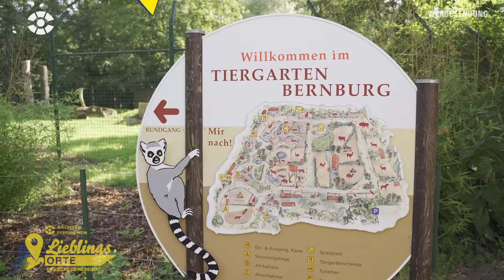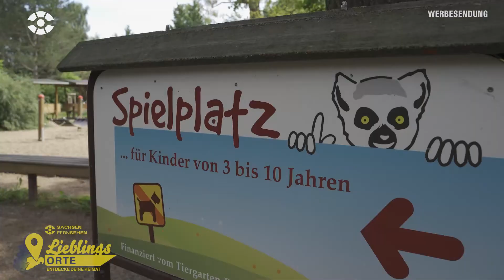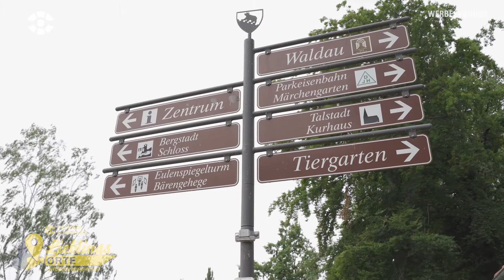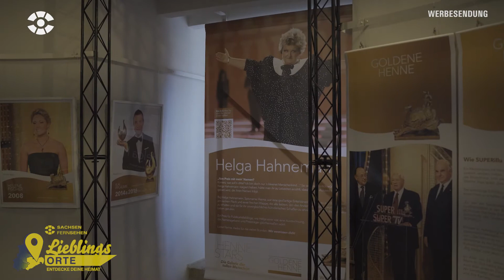Sommertour Folge 15: Bernburg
In der heutigen Sommertour reisen wir ins Nachbar-Bundesland Sachsen-Anhalt nach Bernburg. Hier dürfen wir im Tiergarten die Trampeltiere füttern, bevor es für uns auf große Fahrt geht. Zuerst drehen wir eine Runde mit der "Saalefee" und danach fahren wir mit der Parkbahn zum "Märchengarten Paradies". Hier erklimmen wir den Eulenspiegelturm, der als das größte Denkmal des Volkshelden Till Eulenspiegel gilt. Zum Abschluss geht's dann noch zur Erholung ins Erlebnisbad "Saaleperle".

+++ Die SACHSEN FERNSEHEN Sommertour 2021+++
Ab 26. Juli 2021, Montag bis Freitag immer ab 18 Uhr, im Anschluss an unser Nachrichtenmagazin "Drehscheibe" im TV, sowie bei Facebook und auf YouTube.